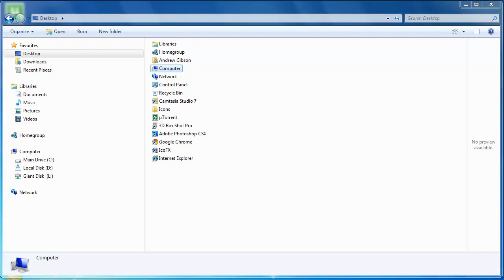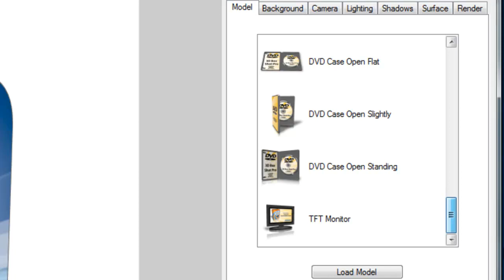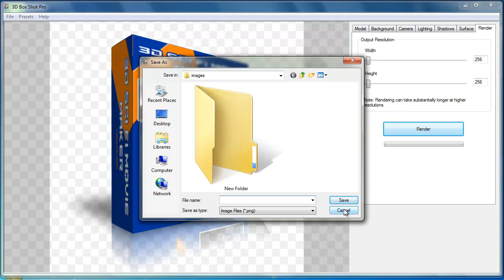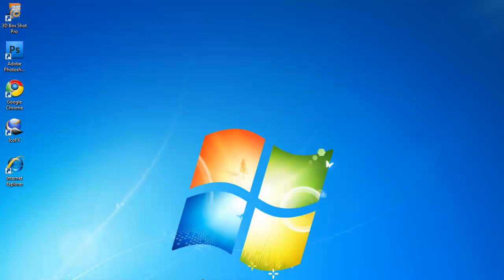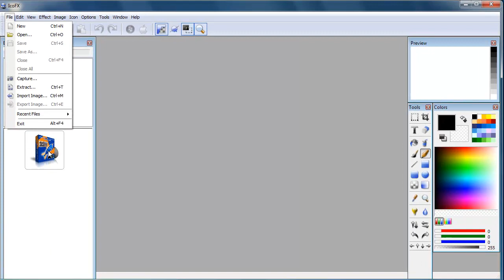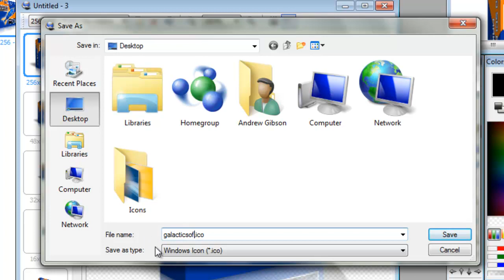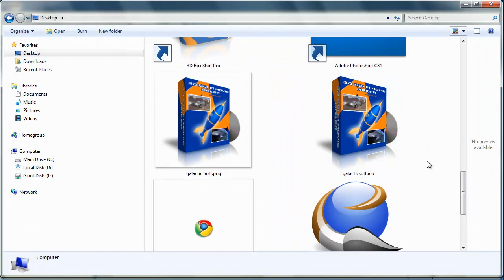How to make Windows 7 Icons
A guide to using 3D Box Shot Pro to make Windows 7 application and installer icons. How to solve the graphics design headache of making a special 256 x 256 icon for Windows 7.